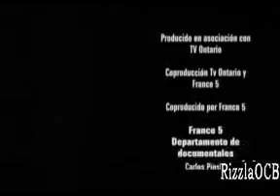DocumentosTV: Defiendo mi Tierra (VI de VI)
La lucha de los habitantes de una aldea palestina en contra del "muro de Sharon", este martes

"Documentos TV", dirigido y presentado por Pedro Erquicia, emite "Defiendo mi tierra" un trabajo que fue elegido Mejor Documental en el Jerusalem Film Festival y ha obtenido un Premio Especial en el de Rotterdam.

Una aldea palestina, símbolo de la defensa de los derechos humanos

"Defiendo mi tierra" es un relato de la lucha pacífica de los 1.700 habitantes de Bilin, una pequeña localidad de Cisjordania, Palestina, por defender sus propiedades, sus tierras, sus cultivos de los ejércitos de ocupación de Israel .

Hombres, mujeres y niños se emplearon a fondo para exigir, sin violencia, el desvío del muro que separaba sus viviendas de sus campos de cultivo, de sus rebaños y por tanto de su medio de vida.

Esta barrera, el llamado "muro de Sharon" hace que amplias zonas de Cisjordania queden anexionadas a Israel y separa a los agricultores palestinos de sus tierras, de sus familias, de sus seres queridos... "Defiendo mi Tierra", "Bilin, my love" en inglés, es un documental realizado en condiciones precarias que refleja con nitidez el drama de esas familias palestinas que viven atrapadas en el conflicto entre los suyos e Israel.

En su lucha por defender sus vidas y escasos bienes, los campesinos de Bilin recibieron el respaldo de organizaciones pacifistas de Israel y otras partes del mundo. Y a finales del año pasado, la Corte Suprema de Israel les dio la razón y decretó que el muro que estrangulaba a Bilin fuera modificado a su paso por la aldea.